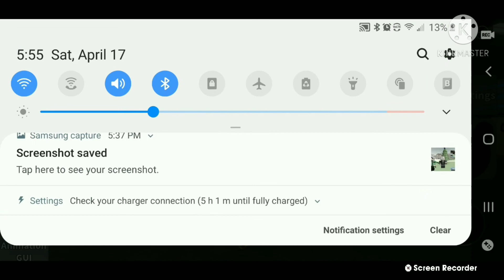Pghlfilms rp all jumpscare.